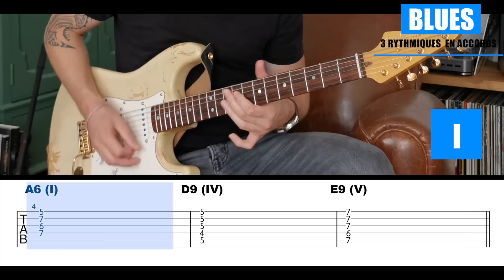3 RYTHMIQUES BLUES en accords (et qui sonnent)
Aujourd'hui, on va voir 3 rythmiques blues en accords. Au programme : les voicings d'accords qui sonnent, la mise en place, l'approche chromatique. Bonne gratte !

💶 Soutenez la chaîne via Tipeee et téléchargez les partitions de cette vidéo (format Guitar Pro 7 + PDF)

0:00 Intro
0:44 Rythmique 1 + explications
6:55 Rythmique 2 + explications
10:05 Rythmique 3 + explications
13:03 Ciao

Bonne gratte !
📧Des questions ? Envie de prendre un cours avec moi ?
flopassamonti (a) gmail (dot) com

✔️Matos :
- Fender Stratocaster US Custom (Reverse neck / Gold hardware)
- Strymon Flint
- Wampler Paisley Drive
- Vox Lil' Night Train
- Savarez H50L Hexagonal Explosion Strings 10-46
- Fingers